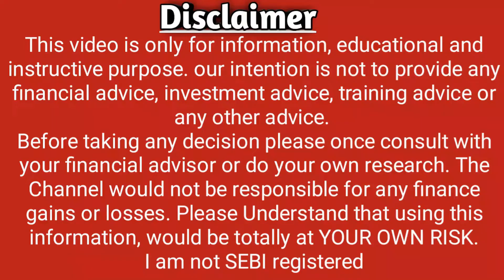Praj Industries Ltd Declare Dividend Date 2022 l Praj Industries Share Price l News l Noble Stock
1) praj industries Share Price
2) praj industries Share News
3) praj industries Share Prediction
4) praj industries Share Review
5) praj industries Share Price Today
6) praj industries Share Latest News
7) praj industries Share Target
8) praj industries Share Analysis
9) praj industries Stock
10) praj industries Stock Analysis
11) praj industries Technical Analysis
12) praj industries Stock Latest News
13) praj industries Stock News
14) praj industries Stock Today
15) praj industries  Stock Price
16) praj industries Stock View
17) praj industries Q1 Results 2022
18) praj industries TARGET
19) praj industries SHARE
20) praj industries
21) praj industries RESULT
22) praj industries STOCKS
23) praj industries SHARES
24) praj industries PHARMA STOCK CRASHED
25) praj industries  ADR
26) praj industries  WEBSITE
27) praj industries NEWS
28) praj industries Noble Stock
29) praj industries NSE
30) praj industries BSE
31) Latest Share Market News
32) Latest Share Market Tips
33) Latest Share Market Tips in Hindi
34 ) Latest Share Market News In Hindi
35) Latest Share Market News India
36) Latest Share Market Videos
37) Latest Share Market Recommendations
38) Latest Share Recommendations
39) Latest Stock Picks
40) Latest Stock Market Videos
41) Share Market basics for beginners
42) Stock Market For beginners
43) Share Market in Hindi
44) Stock Market In Hindi
45) Ipo
46) Result
47) balance sheet